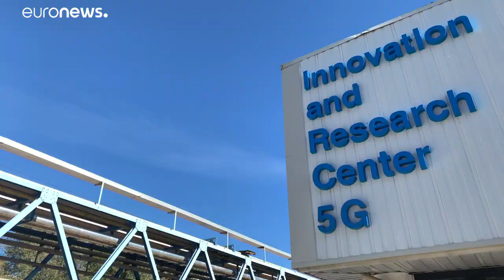L'Aquila: Tecnología 5G para defenderse de los terremotos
La ciuadad italiana, víctima de uno de los terremotos más devastadores de la historia del país, apuesta por ser pionera en el desarrollo del 5G para reforzar las alertas sísmicas y aprovechar el resto de sus aplicaciones. Pero no todo el mundo está de acuerdo. …